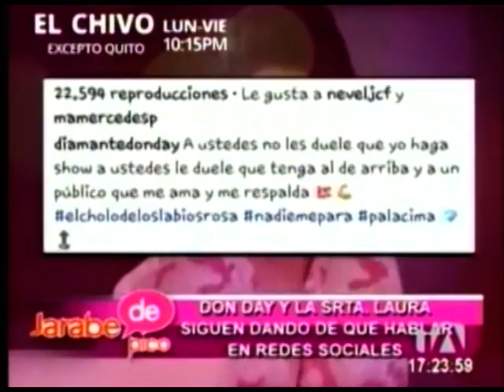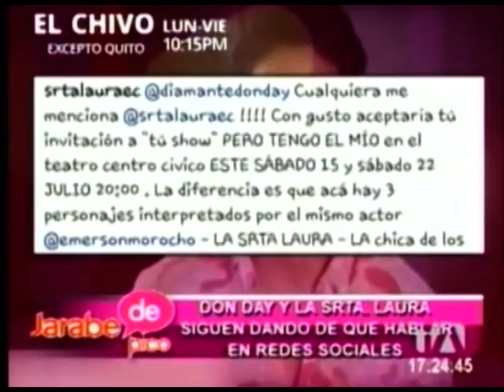Don Day y Emerson Morocho envueltos en polémica - Jarabe de Pico